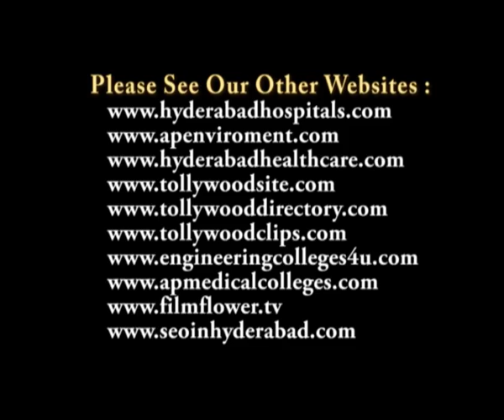Manasa Art Theaters Director Raghushree Speech in Radio Evening Talk's & Monthly Poetic Festival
Manasa Art Theaters has organized Radio Evening Talk's & Monthly Poetic Festival